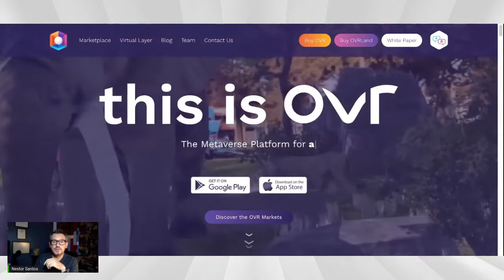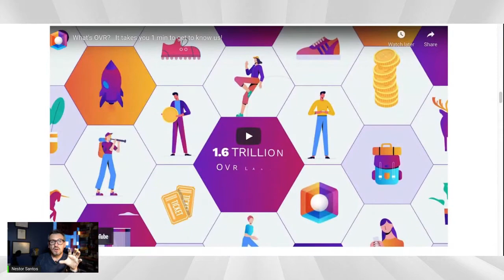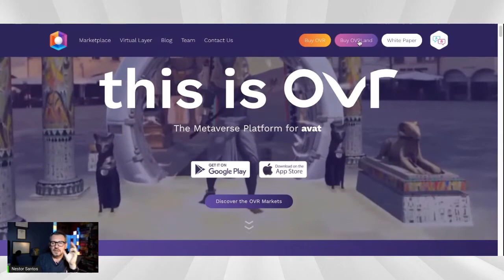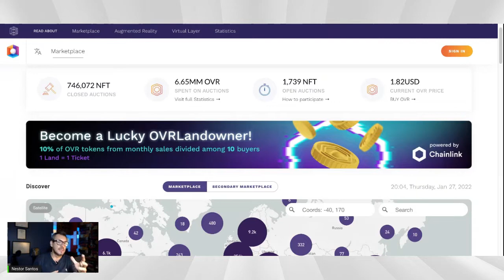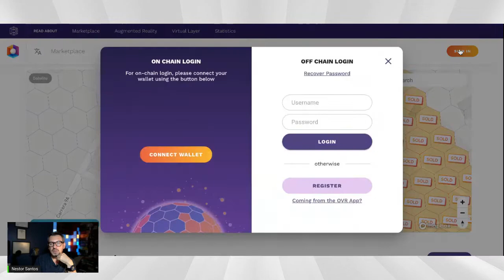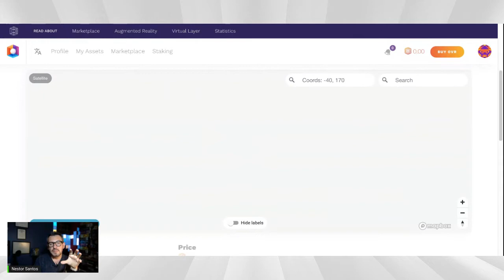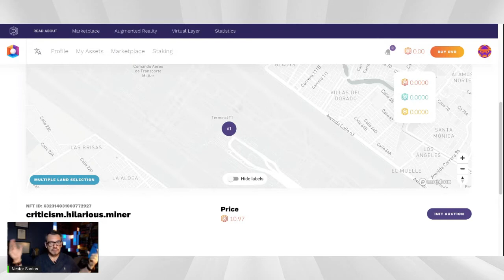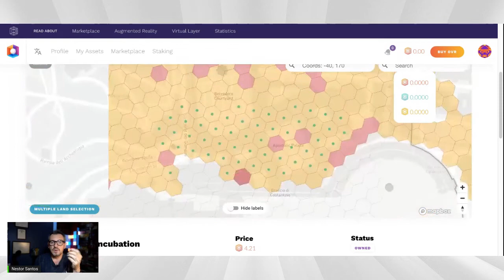Web 3, Cómo comprar tierra en el metaverso ? Caso OVR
Si te has preguntado cómo comprar un terreno en un metaverso, en este video miramos el caso de OVR, que es uno de los MEtaVerso con equivalencia en el mundo real.

01:09 Qué es el metaverso de OVR?
01:09 En qué se especializa el metaverso de OVR?
03:38 Comprar tierras en el metaverso de OVR?
05:50 Cómo encontrar las mejores zonas para comprar en el metaverso de OVR?
09:20 Comprar zonas en un aeropuerto en el metaverso de OVR?
11:57 Las tierras disponibles o para la venta en El Vaticano en el metaverso de OVR?
14:16 Recomendaciones de uso y pago con criptomonedas y NFT en el metaverso de OVR?

Ya tienes tus lotes en OVR?

Qué preguntas tienes y quieres que busquemos una explicación sencilla.